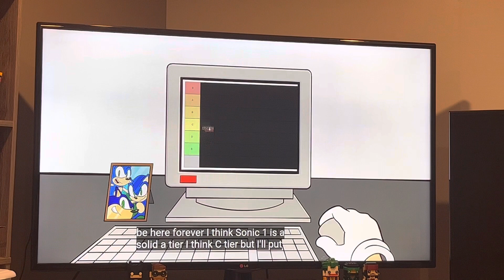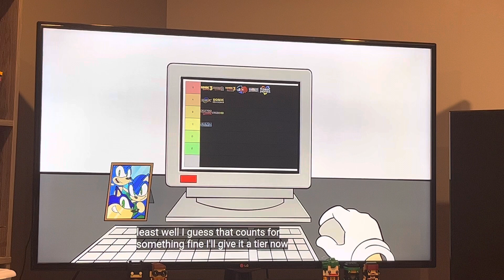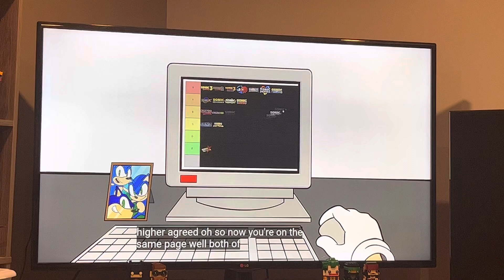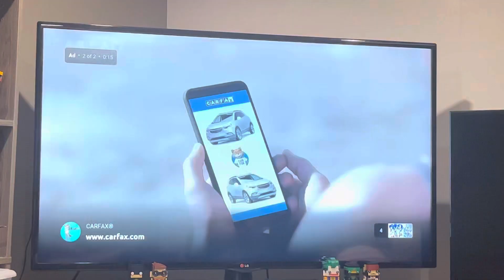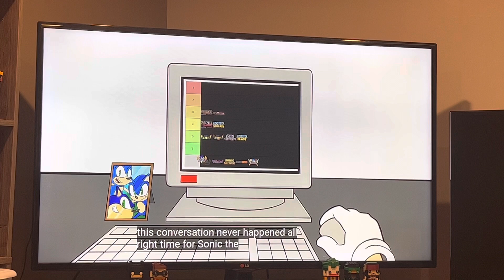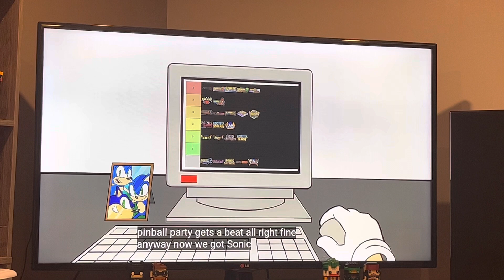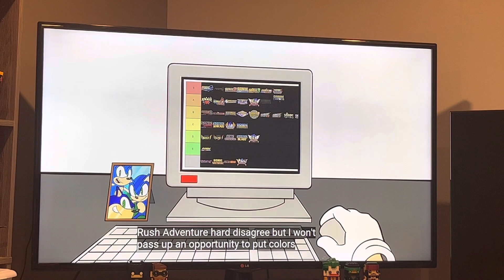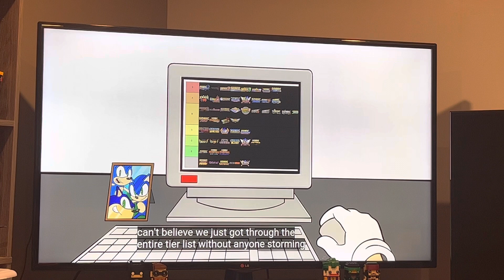Charsonic reacts to Sonic, Sonic, & Sonic Finish A Sonic Tier List (Full Animatic) from premydaremy